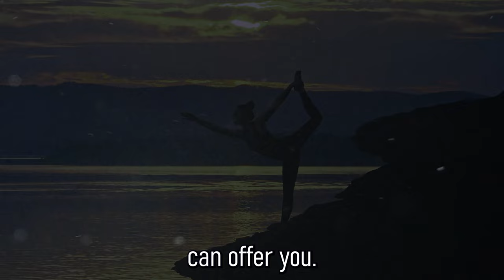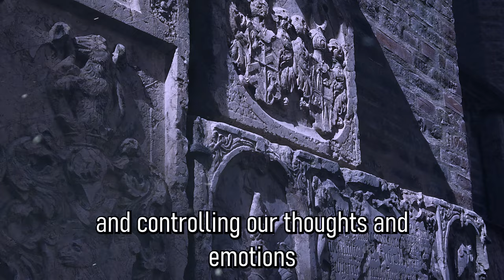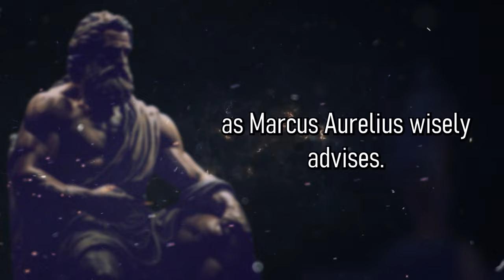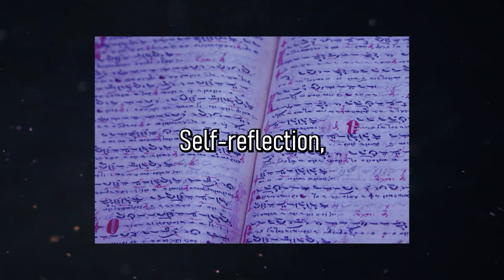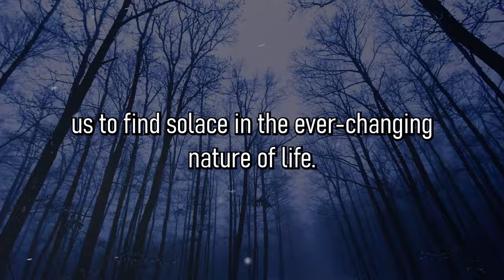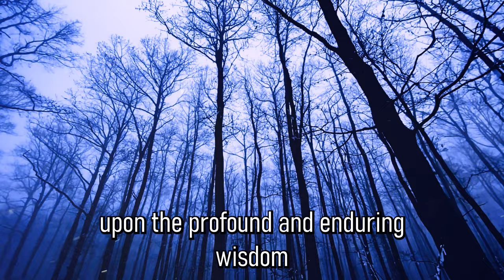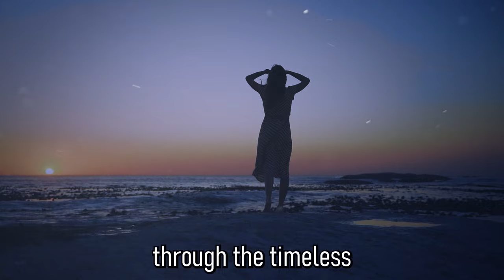Stoic Principles for Resilience and Success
Welcome to The Abyss of Wisdom, where we delve into the world of personal development and provide insights to help success chasers like you build inner strength and resilience. In this video, we explore the ancient philosophy of stoicism and how it can transform your mindset and lead you to success. Stoicism, often misunderstood as a rigid and emotionless ideology, is, in fact, a powerful tool for personal growth and self-improvement. It teaches us to embrace challenges and setbacks, developing an iron mind that is impervious to the ups and downs of life.
00:00 Intro
00:48 Stoicism
01:38 The Philosophy of Stoicism
02:19 The Power of the Mind
02:52 Acceptance and Resilience
03:22 Living in Accordance with Nature
03:54 The Importance of Self-Reflection
04:24 Resisting External Opinions
05:00 Embracing Impermanence
05:25 The Practice of Virtue
05:52 The Meditations - A Guide to Stoic Living
06:25 Conclusion